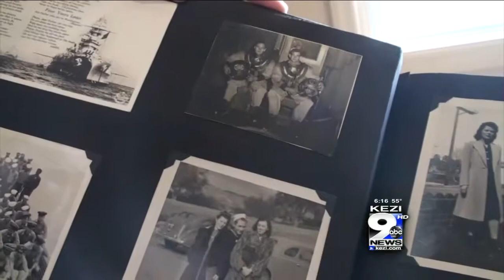Woman Finds Personal Treasures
A Eugene woman found more than two centuries worth of memories in her childhood home, not her own. She discovered the treasures while doing a bit of cleaning and renovation. The homeowners say that the old box was hidden away behind some coolers.